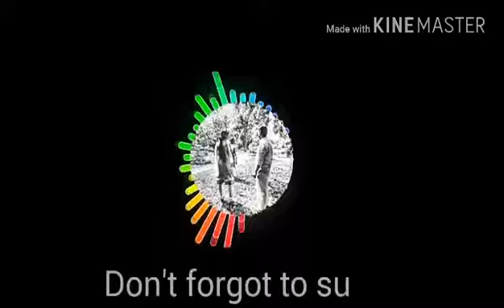Thean kudika feat DJ